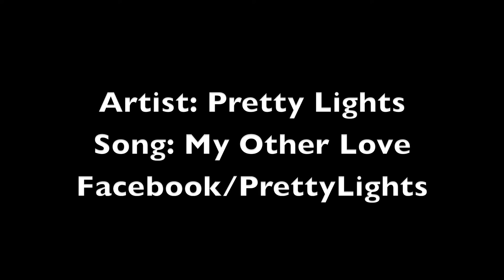World Record 360 Shuvits #1 Seans 1-30-2012!!!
Sean Silveira making a record on film for number of 360 shuvits on the flowrider. Facebook/flowboardernick.